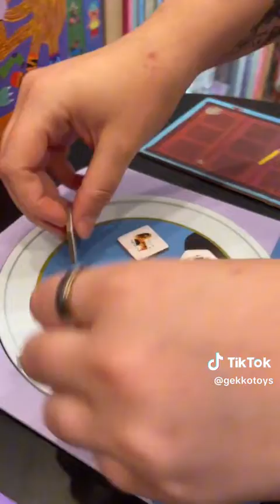Socksy Monster - Gekkotoys.hu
A háromlábú szörnyek mosónapot tartanak, és össze kell illeszteniük a hármas zoknipárokat.